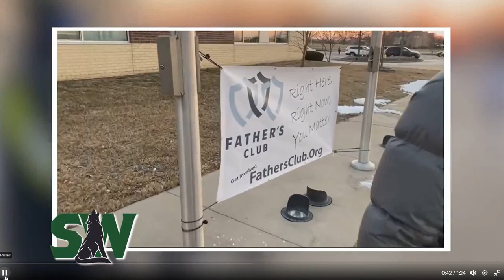BVSD Father's Club Recognition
The Blue Valley School District honored the Father's Club in 2023 for our efforts in the local schools.  Check it out!